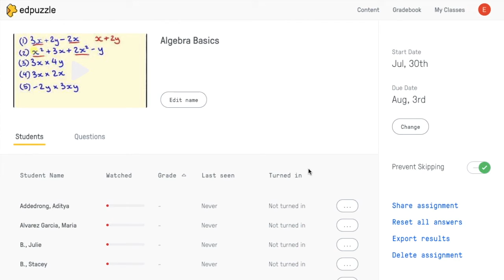How to add an end time to my assignments